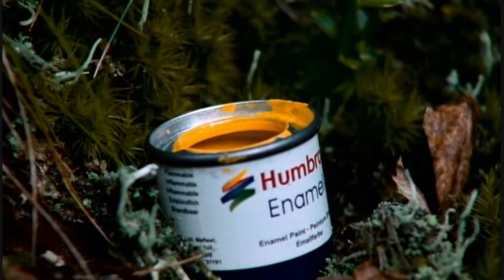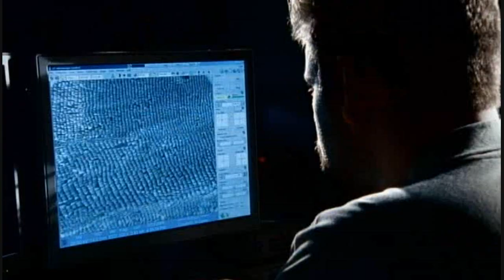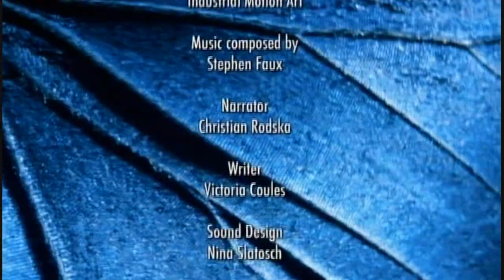NatureTech : Lifepower (BBC) Part 4/4 HD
Broadcast (2006) Lifepower : Nature has to be efficient in the way it processes information and uses energy so when scientists began to look at nature with biomimetic eyes, it's not surprising that they started to see entirely new visions for our future. Nature's power stations are everywhere -- in the form of leaves. They run on sunlight and their main waste product is oxygen. Now scientists have succeeded in building an artificial leaf, which could produce hydrogen -- the fuel of the future -- powered by nothing but sunlight. And when we park out new non-polluting cars at home or work, what will the buildings be like? For that, scientists are looking at prairie dogs and termites. In Namibia we watch scientists laboriously fill a 3 metre high termite mound with latex, then, under the burning sun, shave away a few millimetres of the mound at a time and photograph it. The end result is the first ever complete 3D model of a termite mound, and it reveals some remarkable stories of how the termites control temperature, carbon dioxide and humidity in the nest. Understanding this, there's no reason why we can't build our own tower blocks on the same principles.

NatureTech, a multi-award-winning series, explores "biomimetics" - the science of looking to nature for answers to modern problems. Why are blossoms never dirty and can we also make our cars that way? Why can geckos walk on the ceiling and can we use their tricks to create better adhesives? Why is the spider's web tougher than steel? Exciting new developments in computer technology, chemistry and physics are now enabling us to understand Nature's designs better than ever before. Scientists are not simply trying to copy nature -- they are taking hints, extracting principles and applying winning designs of evolution in a new, human context.

Visually, this series is an attractive, fast-paced mix of stunning natural history shots, computer-assisted design and CGI graphics of futuristic inventions, ultra-modern, spacy architecture and high tech as well as scenes of the world's leading designers and engineers at work, all created by the team that made "Limits of Perception".